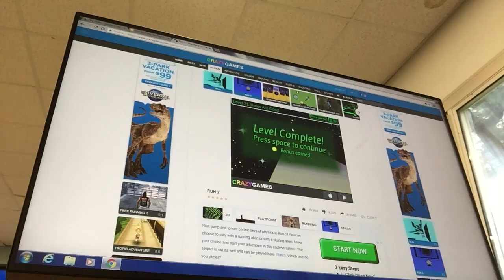Holes Are Bad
Screw you holes